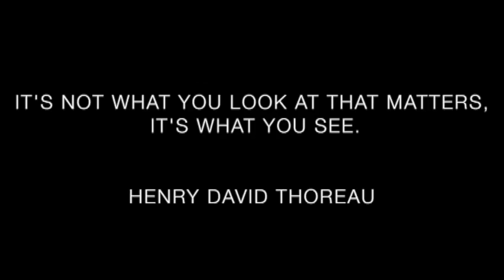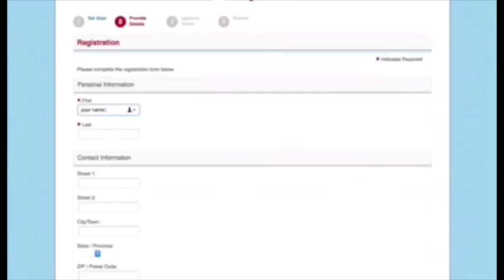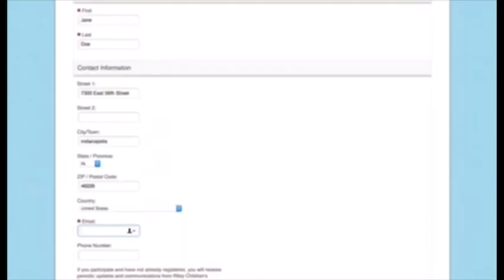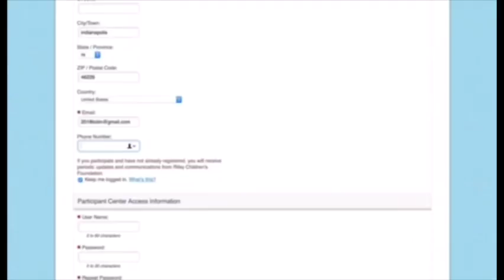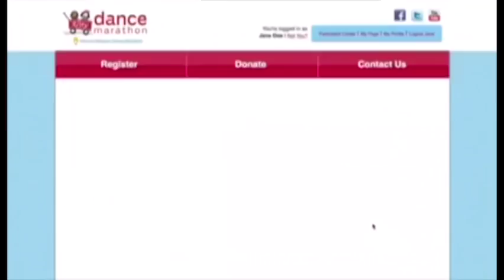LCC 3 8 18